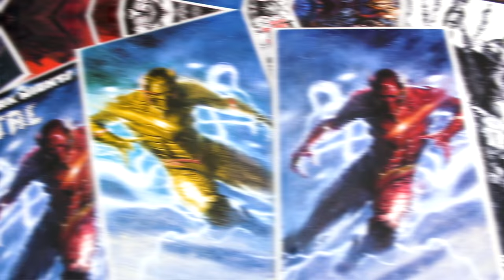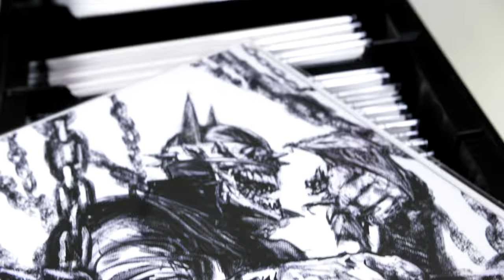Dark Knights: Metal Covers feat. Dell'Otto Variants (Bulletproof Comics Exclusive)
With the release of Dark Knights: Metal 5 this week, I thought it was about time to show case all the regular covers,  variants and one-shots I have picked up since the launch.

I know I am biased but Dell'Otto 's Metal 5 arguably has been his best work to date.

We are nearing the end with just Dark Knights Rising: The Wild Hunt and Metal #6 being the last two issues for this epic event.  So how do you think this will all end ?

Many thanks again to Bulletproof Comics & Games & DC Comics for making this happen.

Audio Credits
Aggressive Teasing by Johnny Berglund